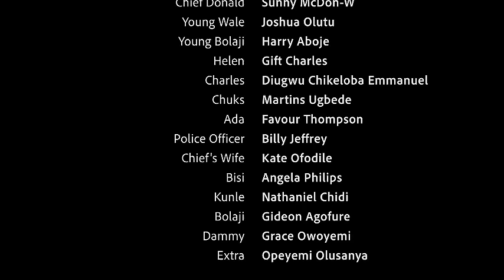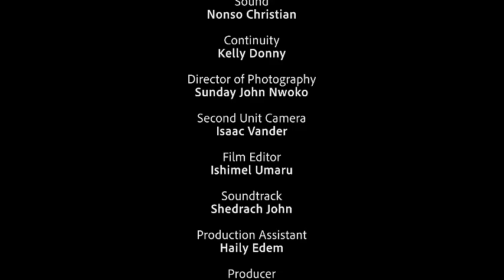LOVE AND PASSION - TIMINI EGBUSON, SHAZNAY OKAWA NIGERIAN MOVIE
NOLLYWOOD CREST MOVIES IS THE MOST AMAZING MOVIES CHENNEL WHERE YOU COULD JUST SIT AND ENJOY LATEST NOLLYWOOD BLOCKBURSTERS.